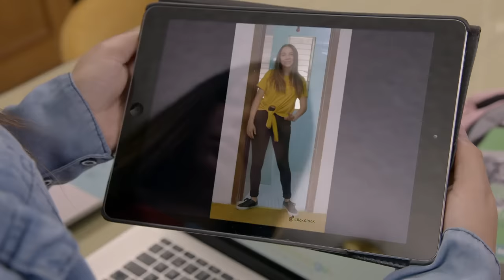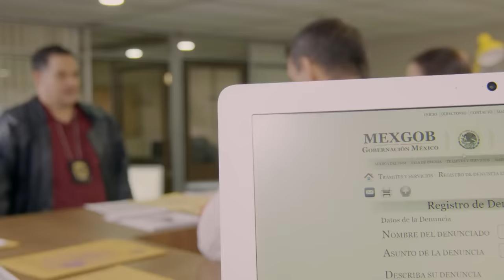Kevin llega a los extremos con Mine | La rosa de Guadalupe 4/4 | El reto de la silueta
La obsesión de Kevin por Mine llega demasiado lejos, por ello recibe un fuerte golpe que lo deja inconsciente.

Silhouette Challenge: El reto de la silueta